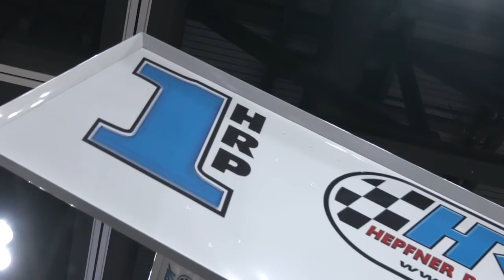Winged Nation - Kyle Larson and Danny Dietrich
Presented by Hercules Tires.

Kyle Larson and Danny Dietrich join Steve Post and Erin Evernham.